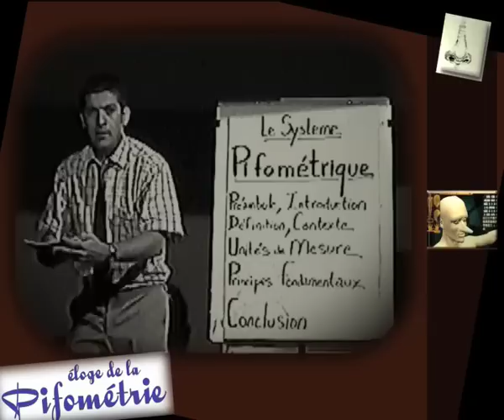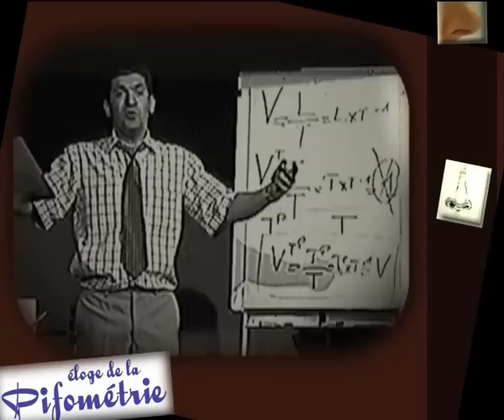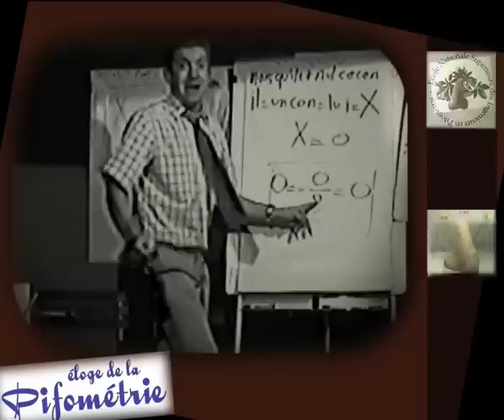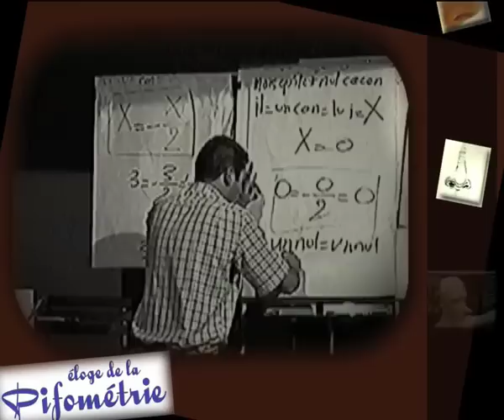Eloge de la pifométrie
Éloge de la pifométrie
de et avec Luc Chareyron
Je 19 mai 19h30 à la Clinique du Grésivaudan